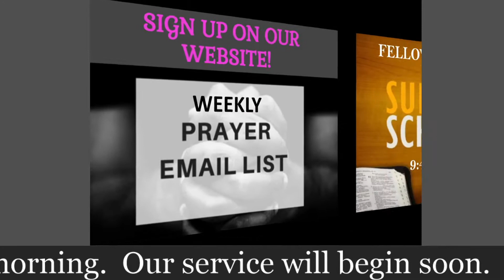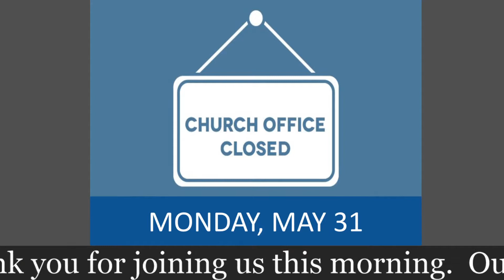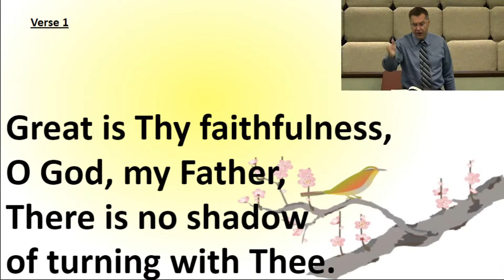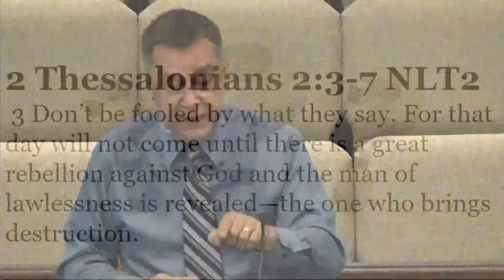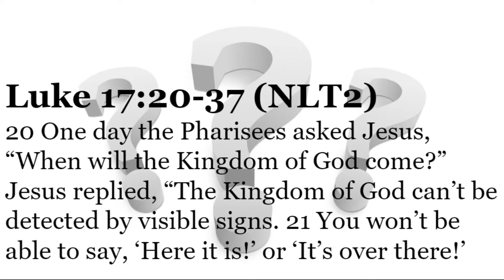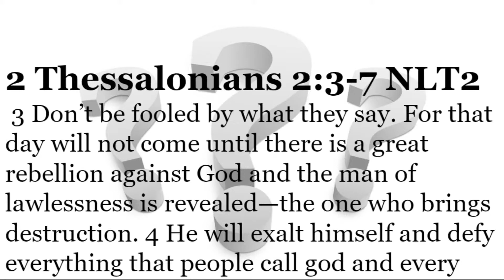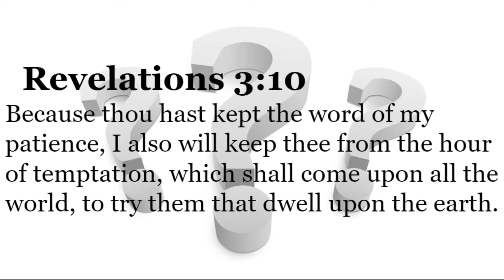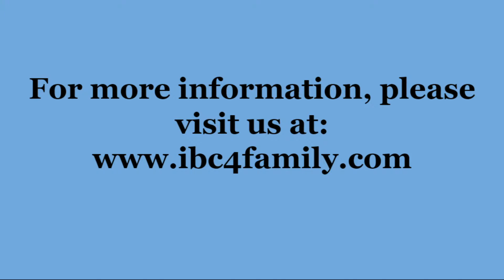IBC - Sunday Morning Worship May 16, 2021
Today's Message is  Entitled, "Questions People Ask About The Future Part 4: Rise of the Antichrist, Satan's Superhero" drawn from various scriptures from the Bible.